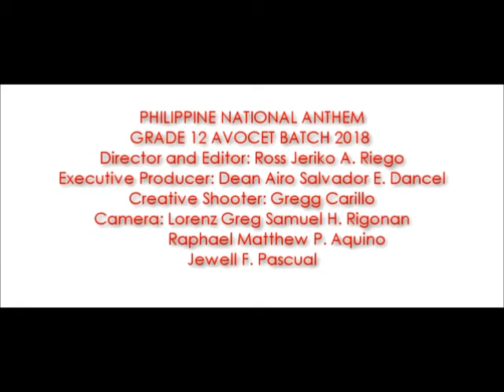UCCP TV 21 is now sign off 6/16/2021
TV channel no.: 21
Date: 6/16/2021
Location: Metro Manila
Country: Philippines
Sub region: Southeast Asia
Continent: Asia